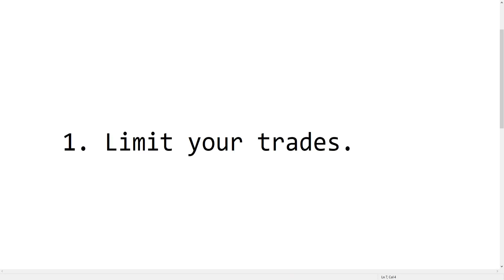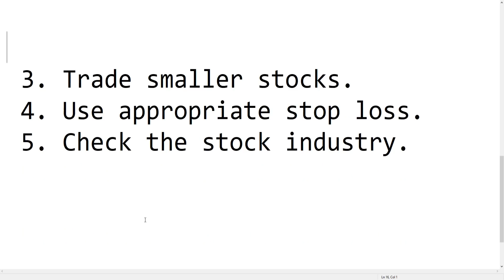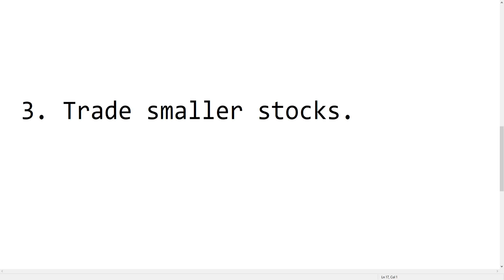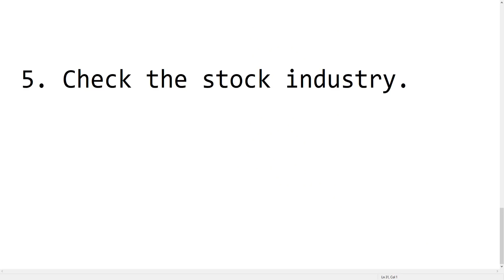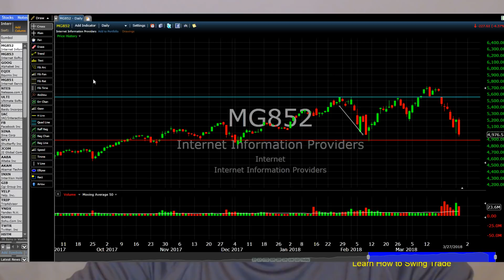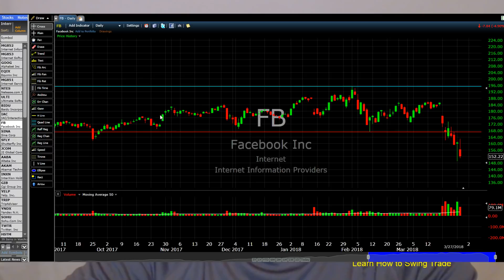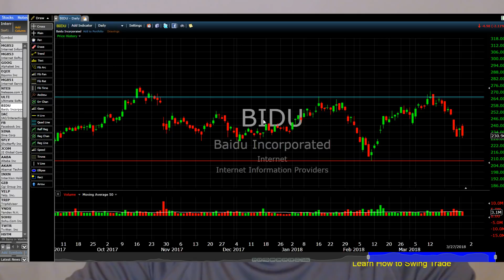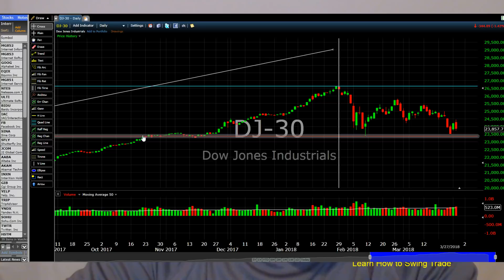5 Ways to Protect Your Account in a Troubled Market